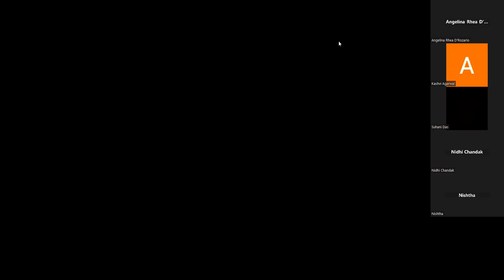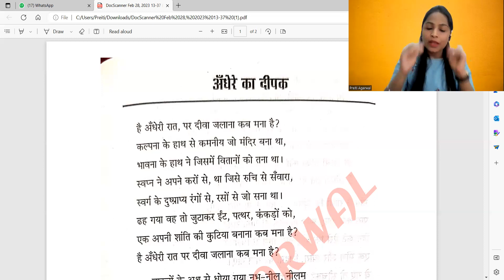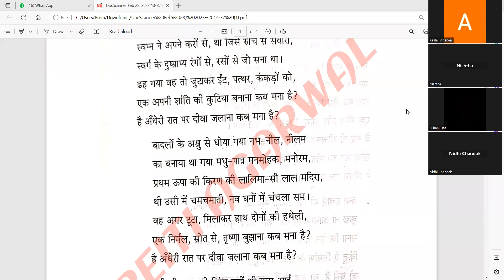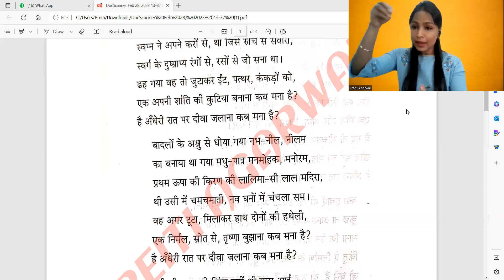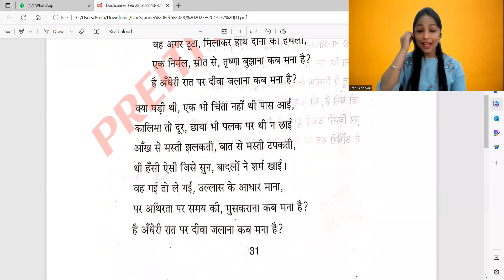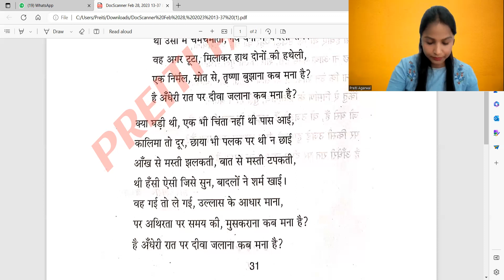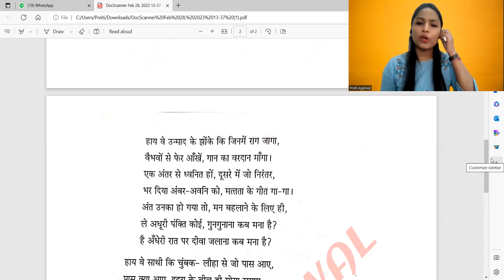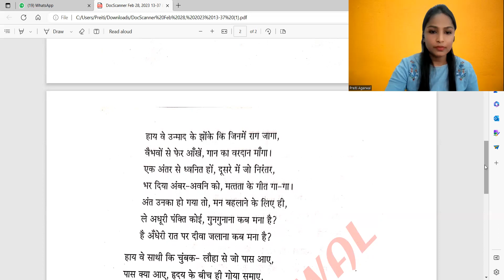ANDHERE KA DEEPAK PART 1 || ISC 12 HINDI|| BY PREITI AGARWAL